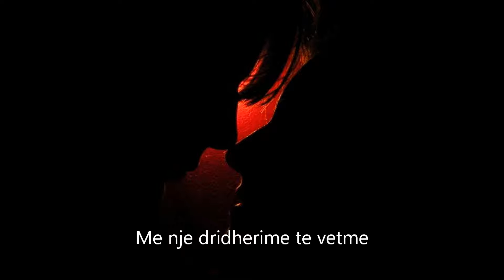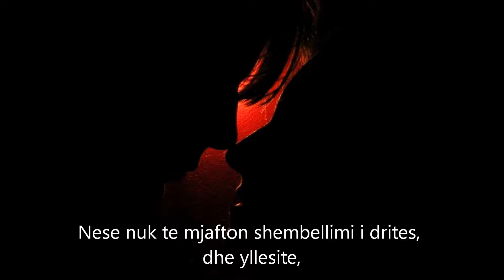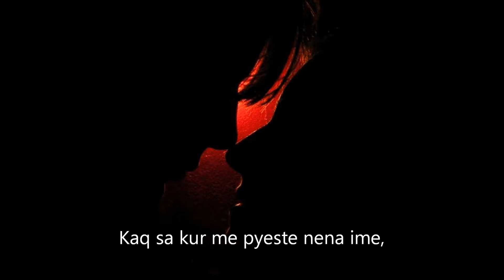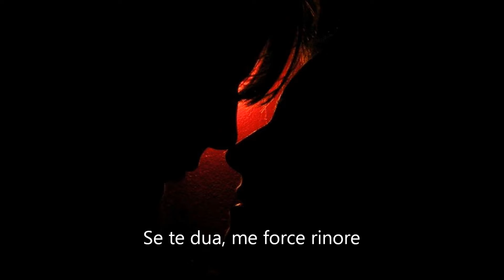SE TE DUA FUQISHEM - Edlira Jorgji Doko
Se te dua, sa toka e tere,
Se te dua sa qielli.
Sa gjithe detet e oqeanet
Dhe sa zjarri i prusht i diellit.

Se te dua, sa stinet bashke,
Pa peshe, pa mase.
Me nje dridherime te vetme
Dhe sa nje bote e madhe.

Nese nuk te mjaftojne pyjet e gjelberta,
Nese nuk te mjaftojne lumenjte e ujevarat,
Nese nuk te mjafton shembellimi i drites, dhe yllesite,
Dhe lendinat dhe pemet e lulezuara;

Do te te jap syte e mi - te shikosh.
Do te jap flatrat e mia - te fluturosh.
Do te jap zemren time - te jetosh.
E serish nga fillimi te dashurosh.

Se te dua, embel si femije,
Kaq sa kur me pyeste ati im,
Kaq sa kur me pyeste nena ime,
E une, mblidhja, aromat dhe majat
Nga fushat gjer ne Himalaya.

Betohem, per syte e tu,
Syte me te gjalle, ne planet.
Se te dua, me force rinore
Si ne parajse dhe ne ferr.

Verona me 1 nentor, 2016 12 :42